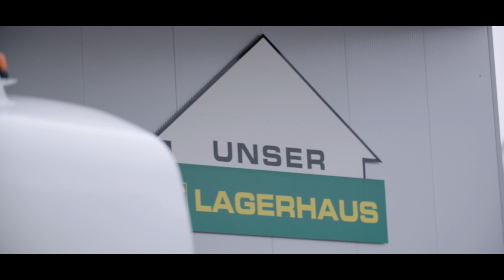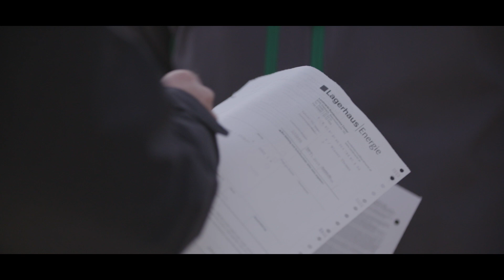Landmarkt LAGERHAUS LKW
Unsere Mitarbeiter Thomas erzählt über sein täglichen Herausforderungen, den Arbeitsalltag aber auch über die Motivation, die ihn jeden Tag antreibt sein Bestes für unsere Kunden zu geben.